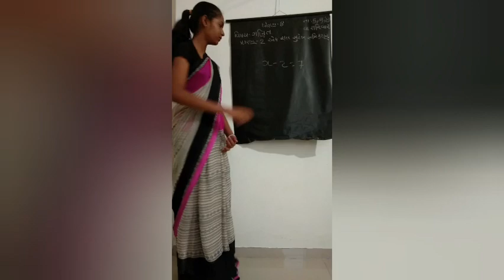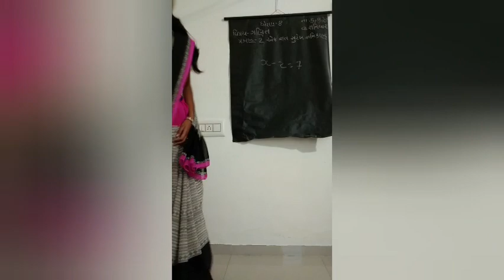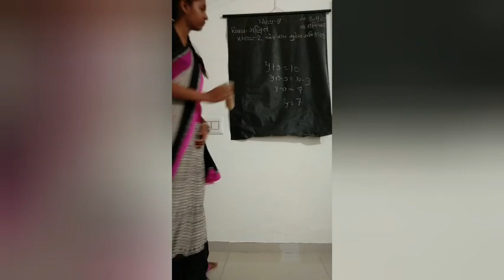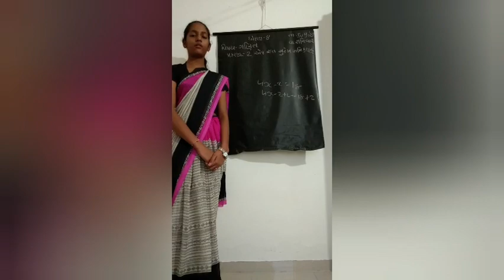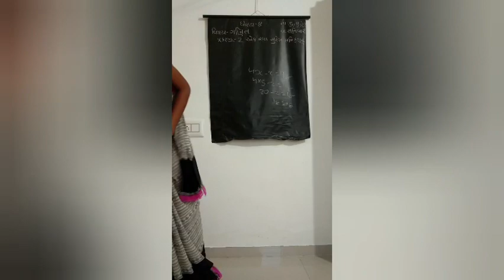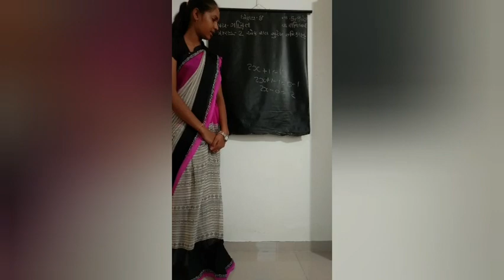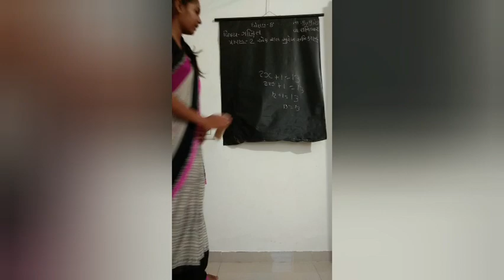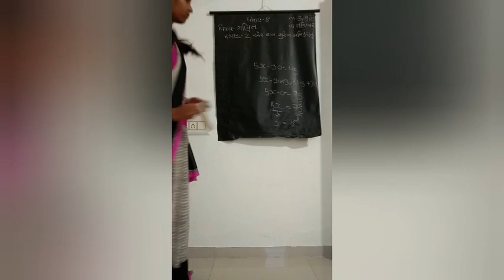STD 8 / Teachers Day / Patel Priyanshiben Mayurbhai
Online Teachers Day celebration in shree vivekanand vidhyalaya halvad